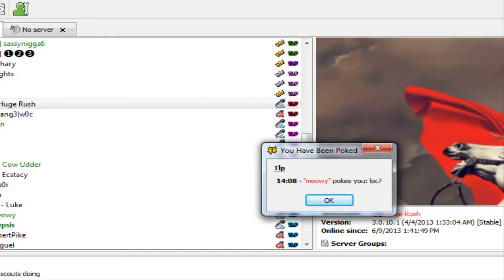Teamcapes2k13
join the movement today